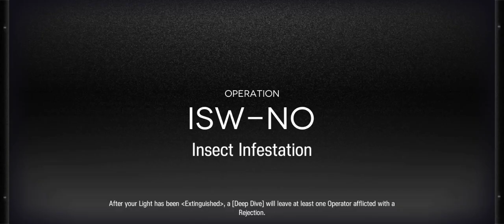Ammoknights IS 3 full run on Wave 6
This is IS 3 full run done only using Operators with Ammo mechanic and Yes only Lumen E2 can be used, his Ammo skill is on S3 so I set up hard restrictions on myself.
Recorded it as proof of concept and for authenticity sake, if you want to see only how team fares against Boss Highmore then I uploaded only boss fight.